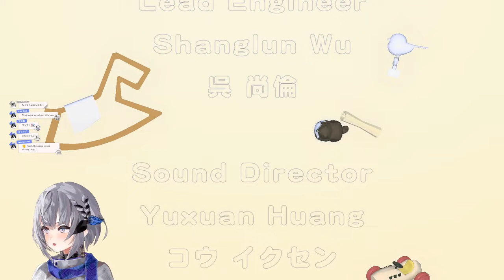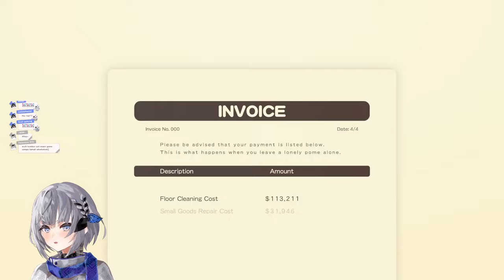【DORONKO WANKO】i'm a cute pomeranian and i make a mess! ワンワン !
This game is being streamed and monetized after confirming with Phoenixx Inc.

- ̗̀ ❤︎‬‪  ̖́-    Rules / Peraturan
【ID】Aturan yang perlu diingat saat streaming sedang berlangsung:
1) Harap bersikap baik dengan sesama penonton dan berkomentarlah dengan bahasa yang sopan.
2) Dimohon untuk tidak melakukan diskusi diluar topik pada kolom komentar.
3) Dimohon tidak melakukan spam dalam bentuk apa pun.
4) Dimohon untuk tidak mengumpat, mencela, atau berbicara dengan bahasa yang kasar.
5) Dimohon untuk jaga sikap saat komentar dan mohon jangan komentar hal-hal sensitif yang berbau SARA, politik, NSFW, dll.
6) Dimohon untuk tidak berdiskusi satu sama lain di waiting room.
7) Dimohon untuk tidak memberi komentar tentang Vtuber lain maupun streamer lain di waiting room/saat livestream apabila tidak dimulai lebih dulu oleh Vtuber yang sedang streaming karena bersifat kurang sopan.

【EN】Notice during the stream:
1) Please be nice with each other and comment using polite words.
2) Please keep the chat on-topic in relation to the stream.
3) Please do not spam.
4) Please do not swear, bash, or talk with any kind of foul language.
5) Please refrain from commenting about sensitive topics such as race, politics, NSFW, etc.
6) Please do not do any discussion in the waiting room.
7) Please do not mention or give any comment about other Vtubers or streamers during the livestream if the topic isn't started first by the current streamer first because it would be considered impolite.

- ̗̀ ❤︎‬‪  ̖́-   Hashtag
• General
• Live
• Fanart
• Asset
• Meme

- ̗̀ ❤︎‬‪  ̖́-   Hololive Indonesia Gen 3
【Kaela Kovalskia】

 - ̗̀ ❤︎‬‪  ̖́-  Hololive
【Official cover website】

- ̗̀ ❤︎‬‪  ̖́- Timestamps